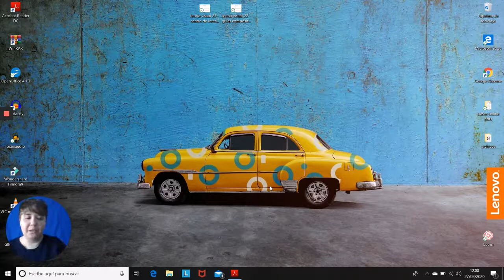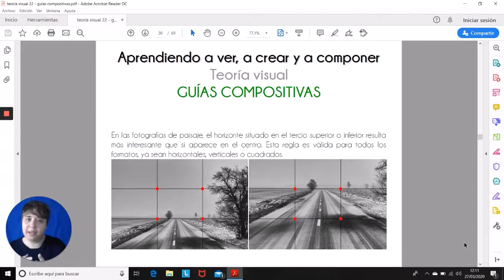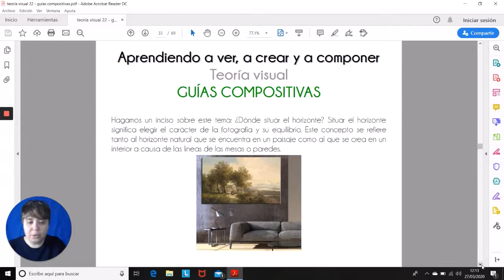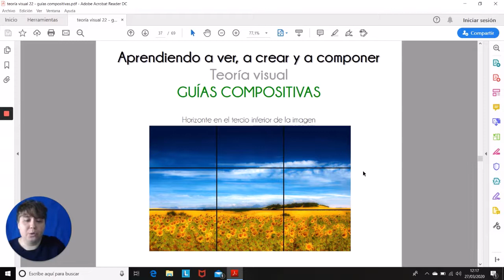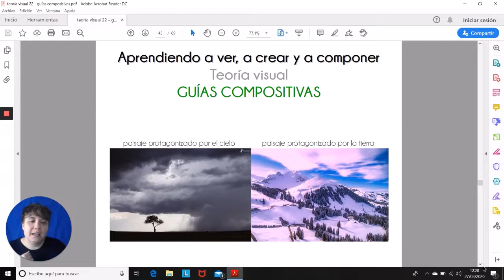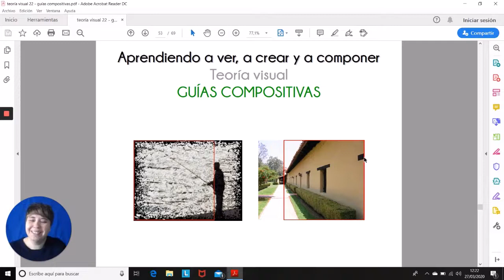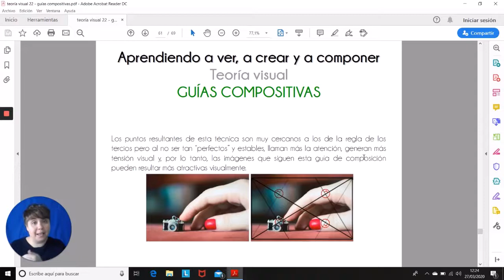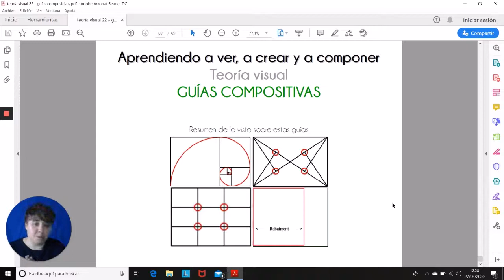C.C. LAS CALIFORNIAS. Fotografía Digital. Sesión 2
Profesora Laura Nogales